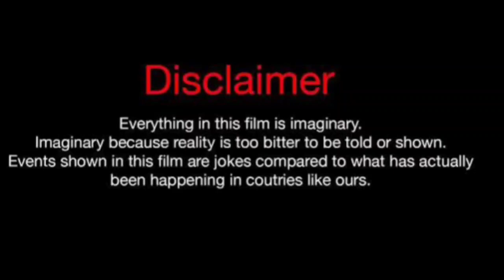Shuntel Renay Vs Sarah Oliver (Kountry Wayne Member) Real Life Partners 2024